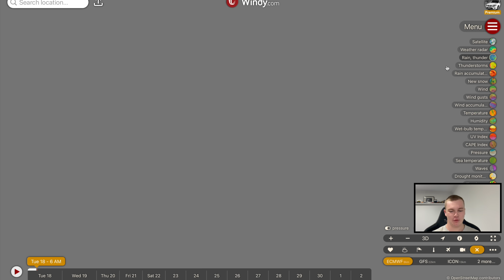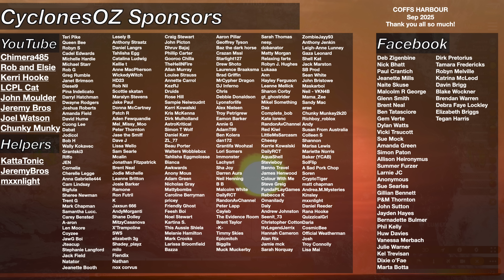Developing Tropical Cyclone Threat near Darwin and Severe Storms Forecast in Queensland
Cyclone season 2025/2026 is about to get started for northern Australia, with a developing tropical low looking likely to become a tropical cyclone near Darwin, sometime later this week or into the weekend. Whilst the forecast is becoming clearer, it's difficult to say how strong the developing system will get or where it's going to impact. We have some good storm potential once again later in the week through parts of Southeast Queensland too.

Video Chapters:
Introduction: 0:00
Darwin Tropical Cyclone Forecast an Outlook: 0:26
North QLD Rainfall Forecast: 9:46
NSW Severe Storm Forecast: 11:19
SE QLD Severe Storm Outlook: 13:53
WA Storm Forecast: 15:03
Closing Messages: 16:13